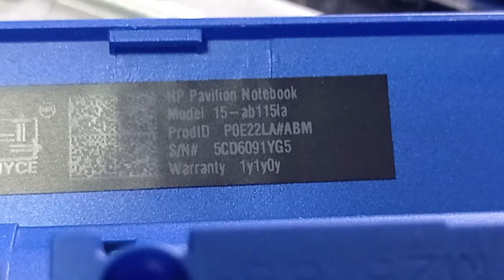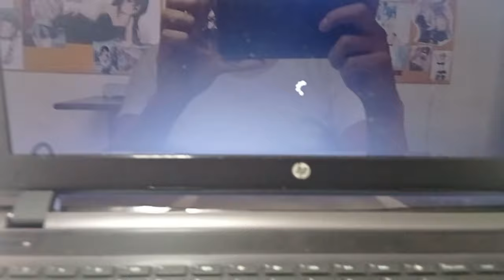HP Pavilion Notebook con error ventilador System Fan 90B Fix